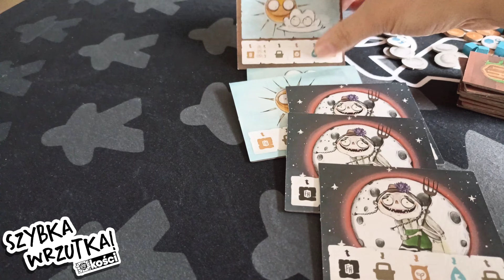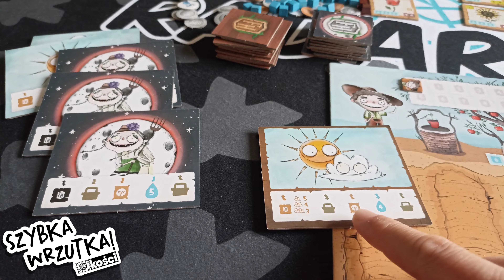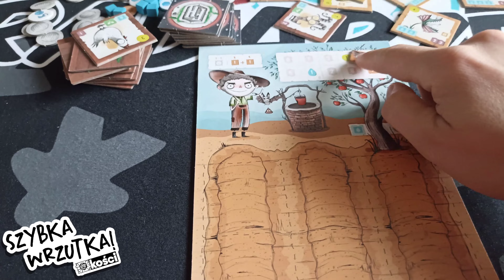Szybka Wrzutka- La Familia Hort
Tytuł: La Familia Hort
Wydawnictwo: Zombie Paella
Liczba graczy: 2-4
Czas:  30-40 min
Wiek:  8+